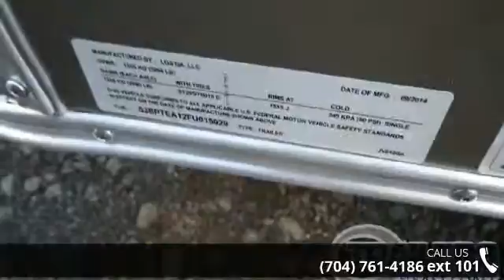2015 PACE AMERICAN 6 x 10 - Trailers of the East Coast -...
" Ramp Door, Stoneguard, LED Lights, 32 Inch Solid Core Door With Flush Lock"